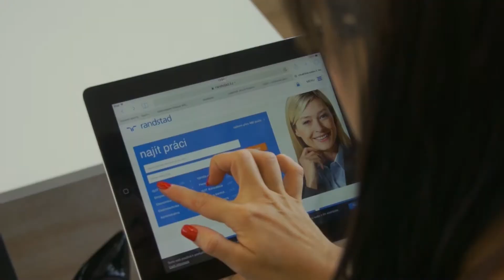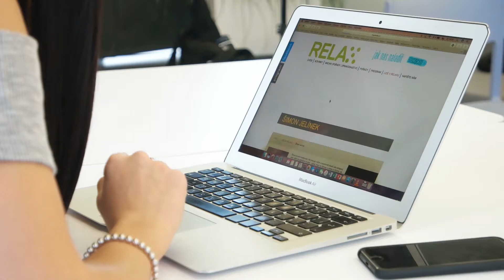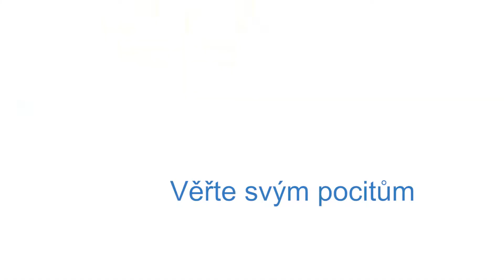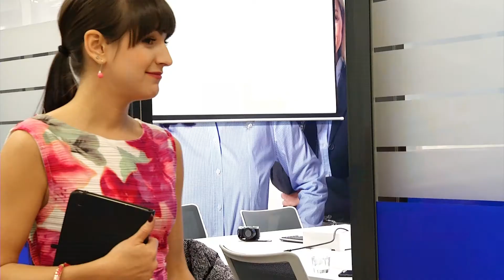Jak vybrat správnou firmu | Randstad radí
Věnujte čas výběru správného zaměstnavatele. Pozornost zaměřte hlavně na firemní kulturu, ta odhalí mnohé.

- Pracují ve firmě příjemní lidé?
- Je firma svázaná striktními pravidly
- Dejte na svůj instinkt